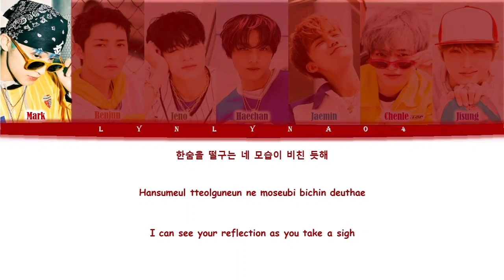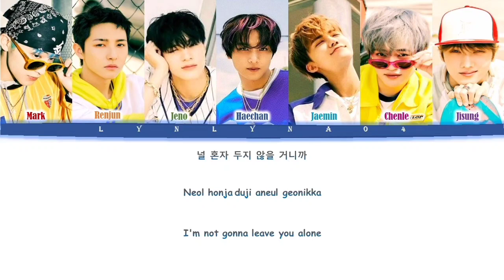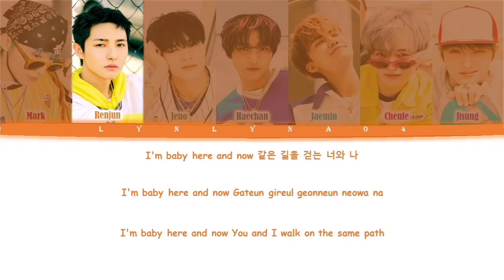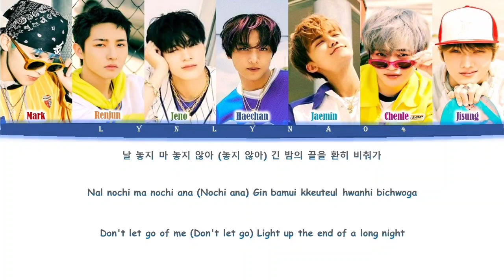NCT DREAM (엔시티 드림) – 별밤 On The Way Color Coded Lyrics Han|Rom|Eng [Lynlyna04]